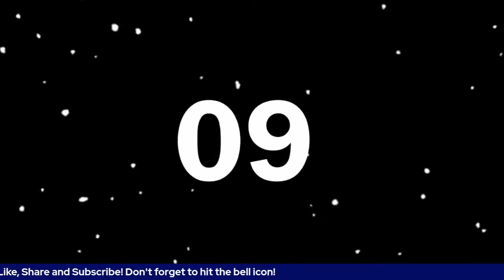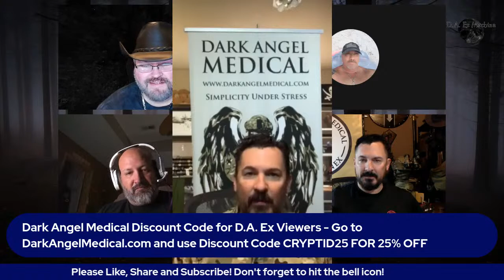D.A. Ex Machina – Episode 115 – Robby Raines and What’s Really Out There!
Wednesday, July 20th at 8:00 PM CST – livestreamed to Facebook, YouTube, Twitter, and Twitch! We’re now part of the ParaPost Network!

We’re live on a Wicked Wednesday!
Tonight, Robby Raines joins us to talk about his brand-new Podcast called “What’s Really Out There” and his own experiences with cryptids. Robby is a career law enforcement officer, trained tracker, outdoorsman, researcher, and now podcaster. He’s a friend of the show and you will all love his new podcast.

If you wish to take part in the drawings, please join us in the chat through our YouTube channel so the software can detect you for the prizes.
It really helps the channel to continue to grow.

As always, if you have any cryptid encounters of your own or would like your story told on the air, please contact us at: You can also reach us by mail at
Your story is always welcome and if you wish to remain anonymous, you can do so. One of us will be more than happy to read your story on the show.

You can find all my books and my personal blog

Join us Wednesday, July 20th at 8:00 PM CST!